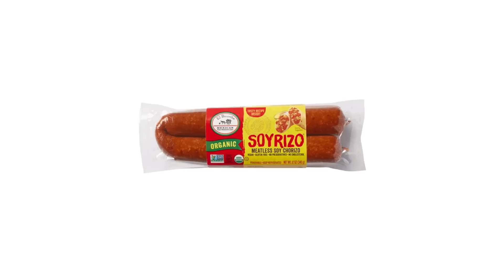FREE FULL EPISODE! Fred Yehi vs Jay White! Suzuki, Ospreay, more! | STRONG #66